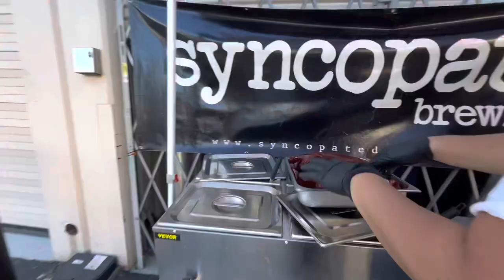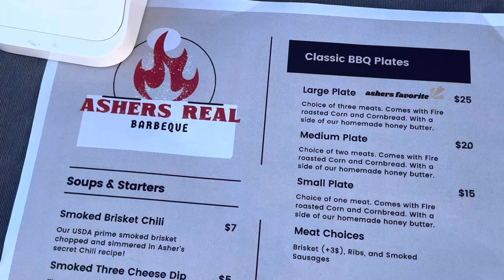Barbecue Lunch Box Stand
Amazing! Big Barbecue Grill Food Truck On Street - Los Angeles Street Food